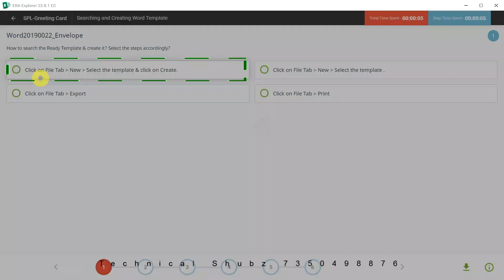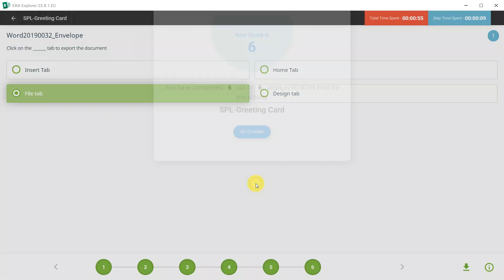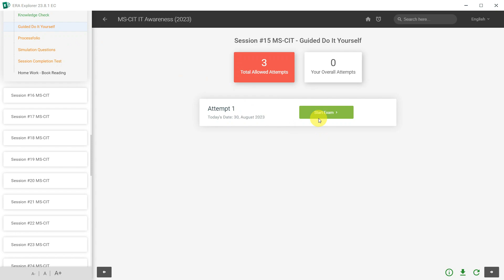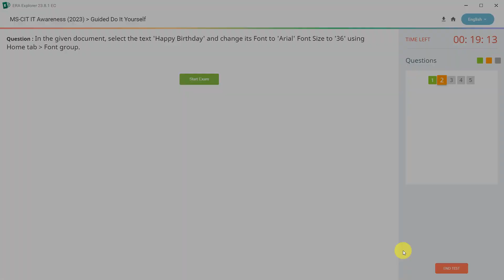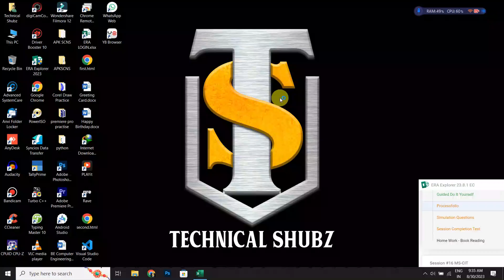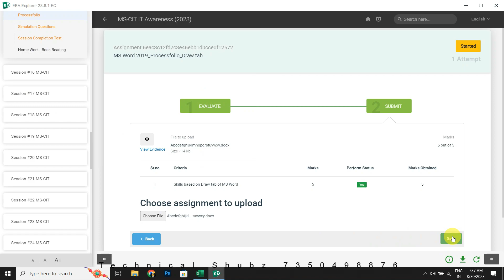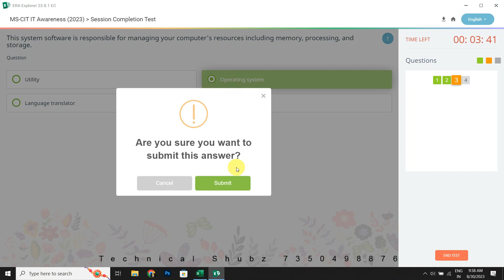ERA SESSION 15- 2023 | MKCL ERA 2023 ERA IT AWARNESS MSCIT | TECHNICAL SHUBZ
TimeLine
Session 15 Self Path Learning :- 00:22

Session 15 Knowledge Check :- 01:28

Session 15 Guided Do It Yourself :- 02:14

Session 15 Processfolio :- 04:17

Session 15 Simulation Questions :- 05:06

Session 15 Session Completion Test:- 05:39
Answer
Session 15 Self Path Learning
1 A
2 B
3 B
4 D
5 A
6 C
Session 15 Knowledge Check
1 A
2 A
3 B
4 A,B,C
5 D
Session 15 Session Completion Test
1 A
2 B
3 B
4 D
आमच्या You Tube चॅनेल वरती आपल्याला MS-CIT, Basic Computer, जसे की Windows 10, MS-Word, MS-Excel, MS-Power Point, Internet Concept, MS-CIT Exam Preparation तसेच Corel Draw, Photoshop, Tally Accounting, Video Editing, Graphics Designing सारखे इतर कंप्यूटर चे स्किल   शिकता येतील.
On our You Tube channel you will find MS-CIT, Basic Computer like Windows 10, MS-Word, MS-Excel, MS-Power Point, Internet Concept, MS-CIT Exam Preparation as well as Corel Draw, Photoshop, Tally Accounting, Video Editing , Other computer skills like Graphics Designing can be learned.
Laptop System Specification
Windows 10 Home OS
Intel I3 Processor (8 generation)
12 GB RAM
1 TB HHD
Intel Graphics Card
Dosto aap video dekhiye agar apko ye video achcha lage to like kare share kare agar apko is video ke bare mai kuchh puchhana chahate hai to comment kare aur channel ko subscribe kare.